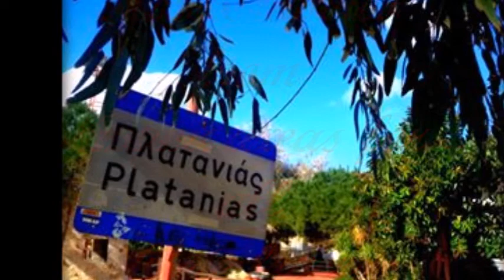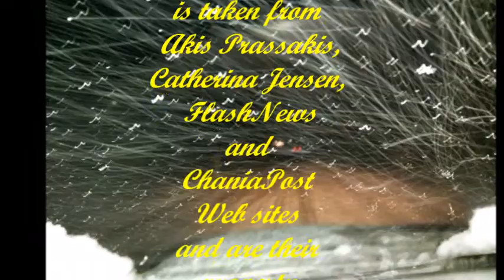Contrasts of Crete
Årstidskontraster av Kreta. Som filmen viser, så er kontrastene meget forskjellige alt etter hvor på øyen man vandrer. Men trøsten får være at en ny sommer venter rundt neste hjørne.

Year time contrasts of Crete  As the movie shows, the contrasts is very different depending on where on the island of one wanders. But the only consolation must be,  that a new summer is waiting around the next corner.